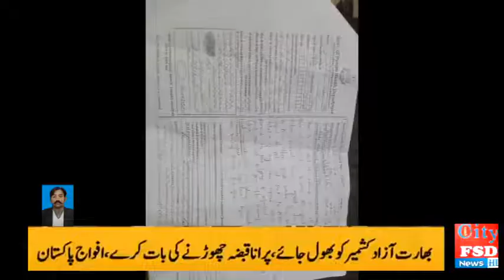آرف والا کے علاقہ میں ایک اور زینب کو زیادتی کا نشانہ بنایا گیا